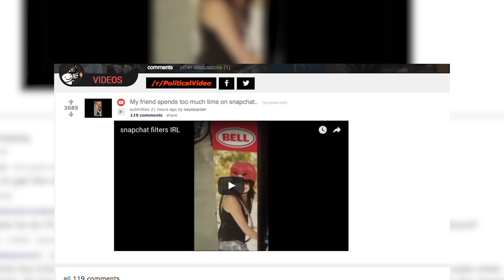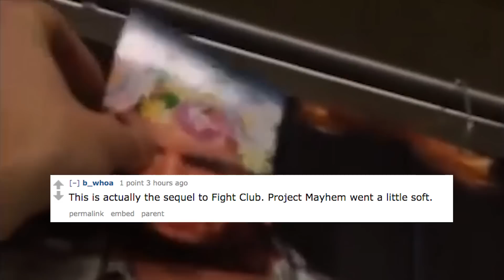Hilarious SNAPCHAT PRANK Goes Viral | What's Trending Now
This looks like a lot of effort, but if you have the time to use Snapchat filters on public advertisements, then print out the images and paste them onto the originals, more power to you!